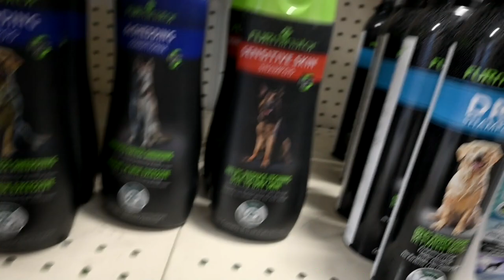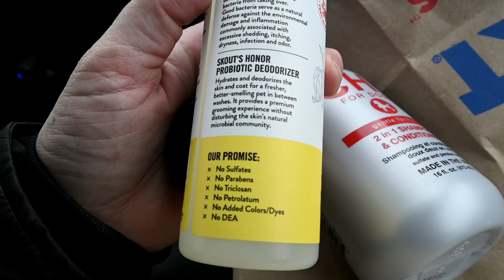First 24 Hours With My New Puppy!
DaybyDayVlogs
110 North Front Street - A3,
Suite #213
Belleville, Ontario, K8P 0A6
Canada